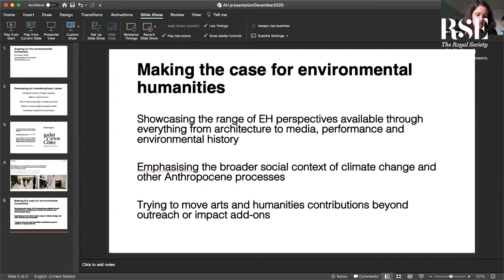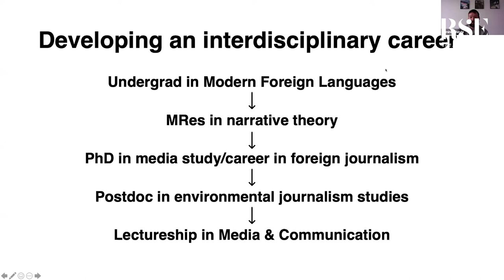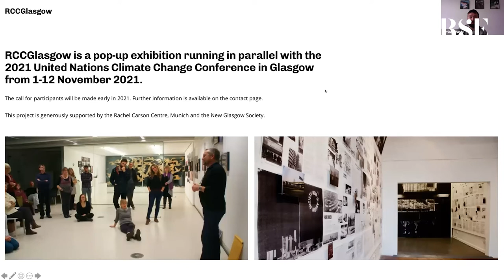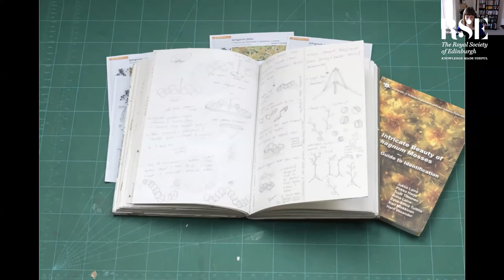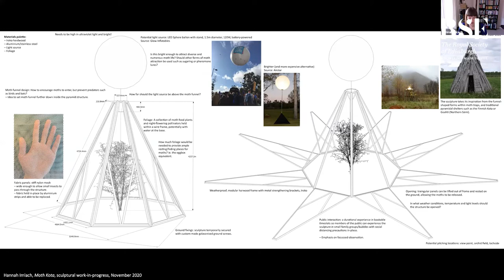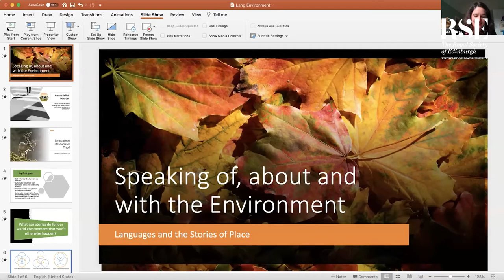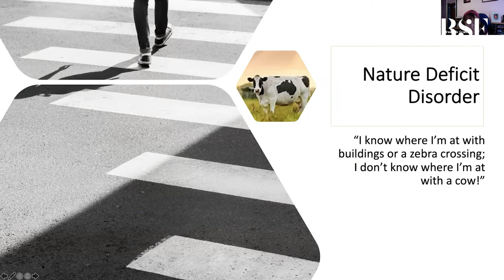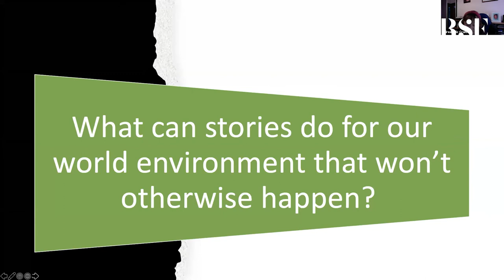Scottish Arts & Humanities Alliance | Climate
The aim of the Scottish Arts and Humanities Alliance is to highlight the creative, social and economic value of arts and humanities as we tackle the challenges of our times. Innovative and imaginative solutions to real-world challenges will necessarily involve the input of arts and humanities scholars and practitioners. In the SAHA Launch Webinar Programme, November-December 2020, three areas were chosen in which to underline our contribution to discussions of current social importance.

The second webinar, on Monday 7 December 2020, was a discussion of The Arts and Humanities and the Environment. Professor Claire Squires, Director of the Scottish Graduate School of the Arts and Humanities (SGSAH), chaired the session and the contributors are John Burnside, writer and professor of Creative Writing at the University of St Andrews; Dr Dominic Hinde, Lecturer in Digital Media and Communications, Queen Margaret University; Hannah Imlach, SGSAH PhD Researcher in collaboration with RSPB Loch Lomond at the University of Edinburgh and Prof. Máiréad Nic Craith, Chair of Cultural Heritage & Anthropological Studies, Heriot-Watt University.